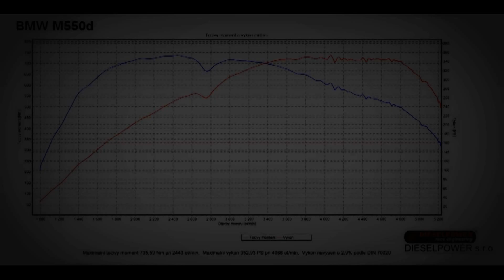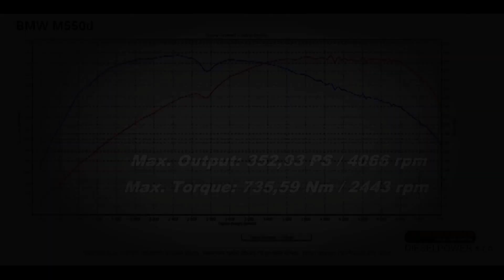NEW BMW M550d - Dyno Run - DIESELPOWER dyno tuning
352,93 PS / 4066 rpm
735,59 Nm / 2443 rpm